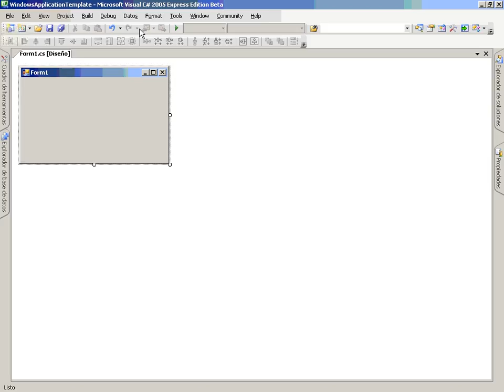CS Mod5 Lec2